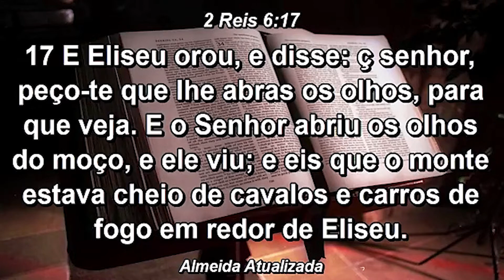Eliseu e a cerca da proteção de Deus - Pastor Leonel Ferreira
Para continuar a ver a mensagem completa assista ao culto "Como virar o mal em bênção" de dia 6 de Abril de 2020 no canal ICEC Youtube.